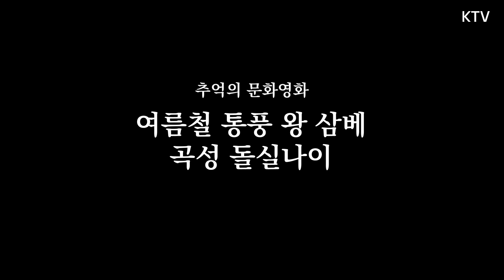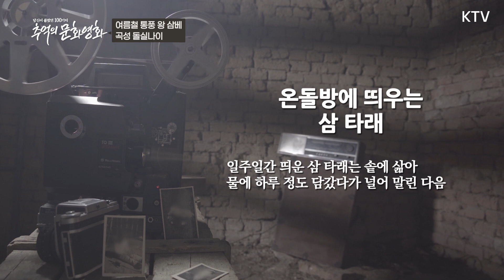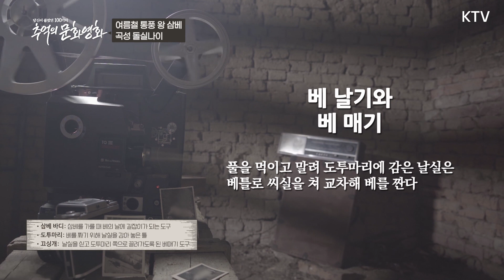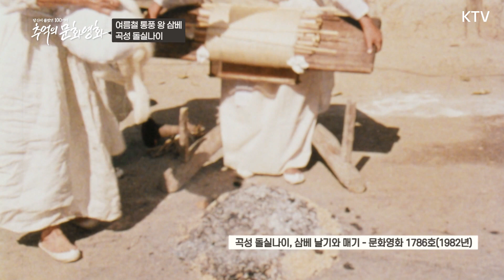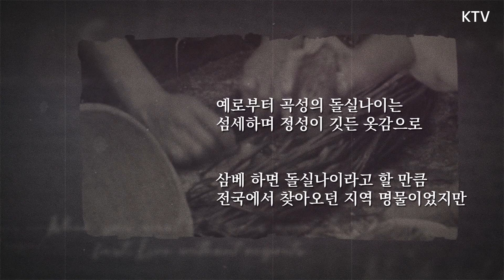추억의 문화영화 27회 | 여름철 통풍 왕 곡성 돌실나이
여름철 통풍 왕 곡성 돌실나이